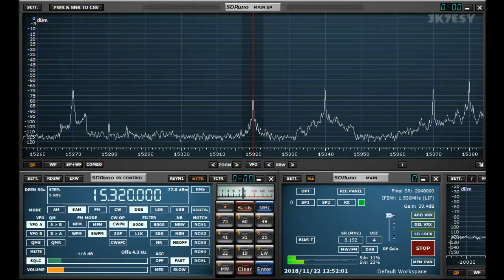15320kHz RTI 201811221233